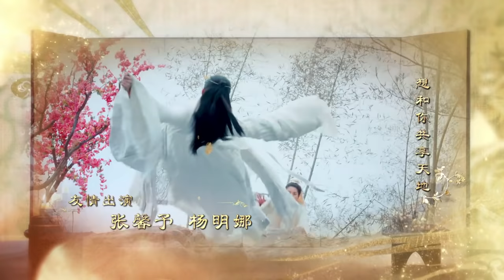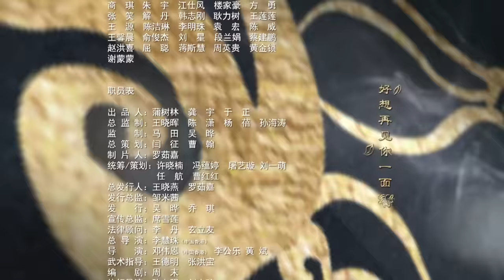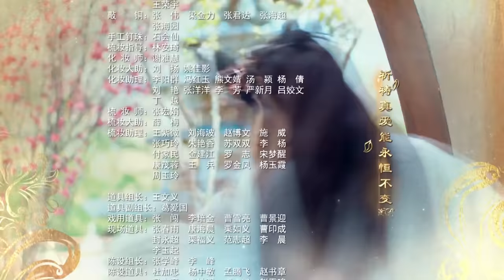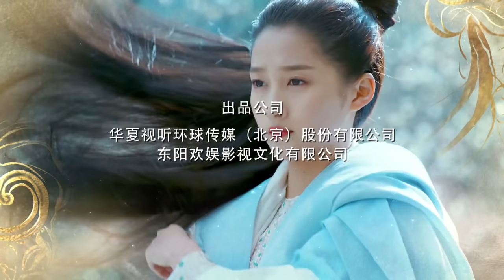[ENG SUB] Untouchable Lovers 28 (Song Weilong, Guan Xiaotong, Bai Lu, Xu Kai) Historical Romance